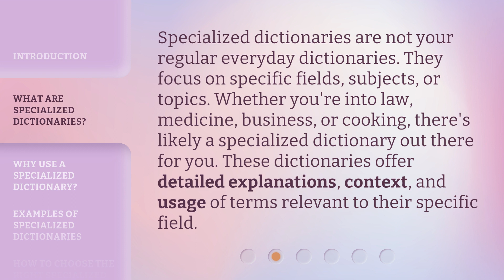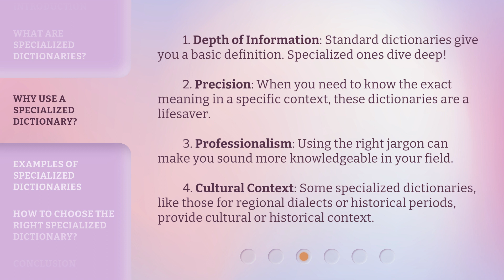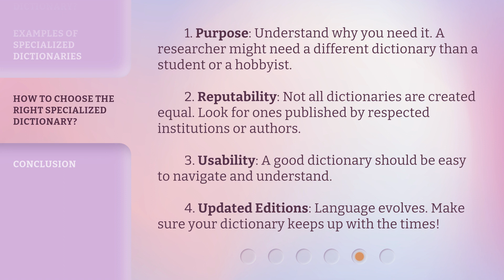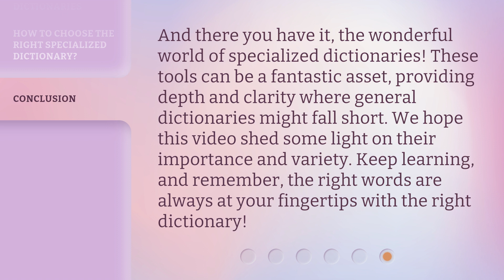Specialized Dictionaries: Unveiling Unique Lexicons!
Unlocking the World of Specialized Dictionaries • Dive into the fascinating realm of specialized dictionaries and uncover how they offer detailed explanations, precision, professionalism, and cultural context. Explore examples like legal, medical, and business dictionaries to enhance your knowledge in specific fields!

00:00 • Introduction - Specialized Dictionaries: Unveiling Unique Lexicons!
00:27 • What are Specialized Dictionaries?
00:56 • Why Use a Specialized Dictionary?
01:36 • Examples of Specialized Dictionaries
02:15 • How to Choose the Right Specialized Dictionary?